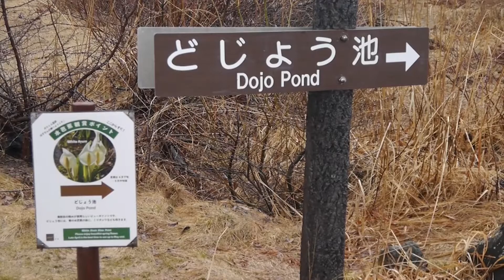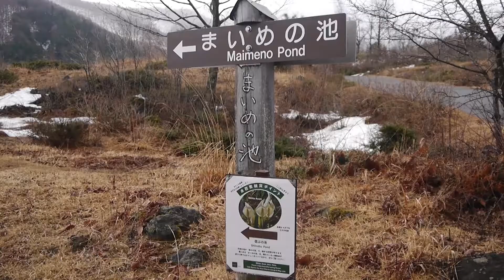Dojyo pond and Maimeno Pond at Norikura plateau in Japan (tranny)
It is the Norikura plateau in early spring after winter.
It was after the rain, so there were a lot of clouds and the ground was wet.